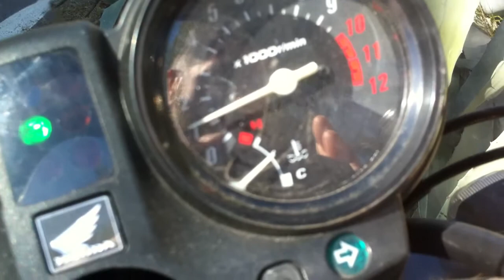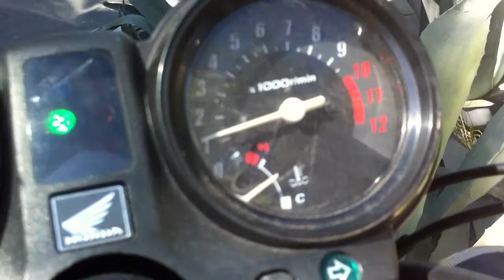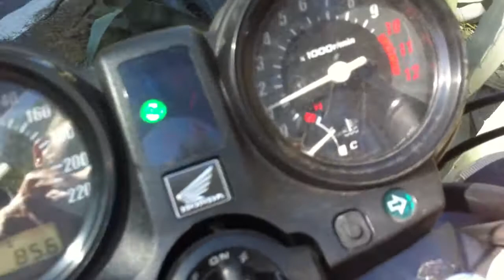termostato Honda prueba Moto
Comprobamos si el termostato de una Honda CBF 500 funciona.